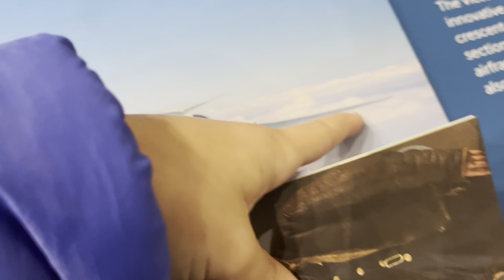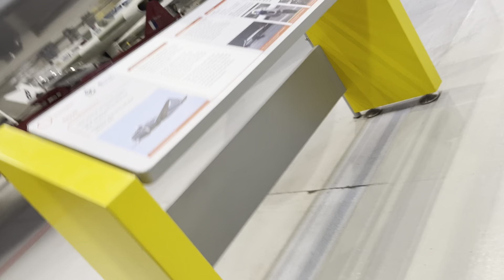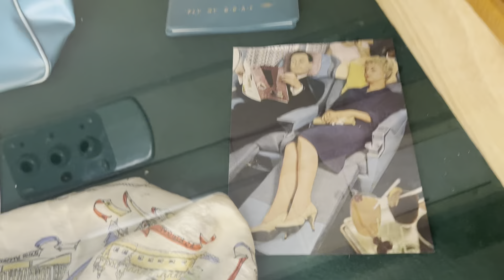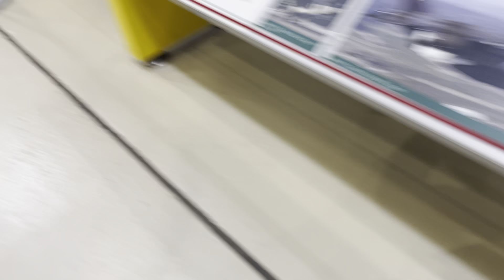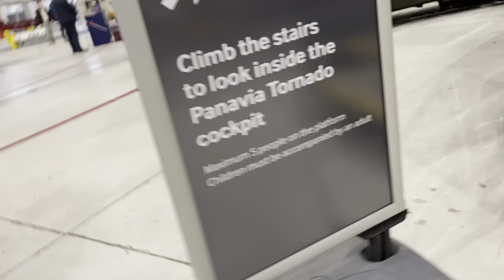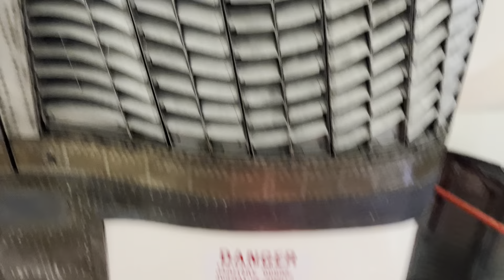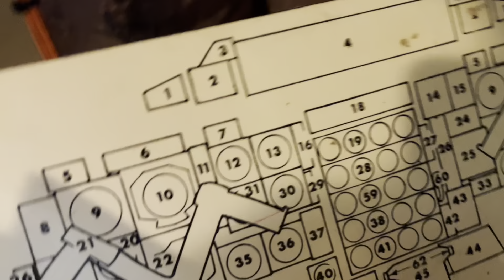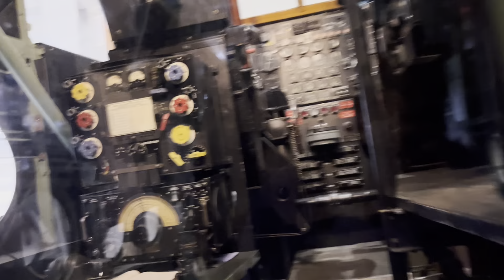Duxford museum 1